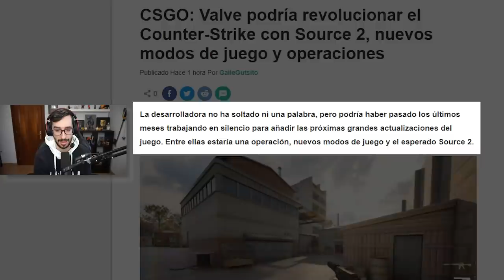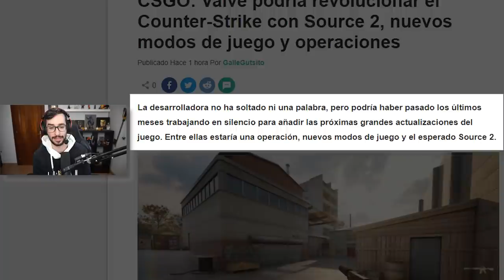SOURCE 2 Y NUEVO MODOS DE JUEGO PROXIMAMENTE | CAZANDO HACKERS EN CS:GO